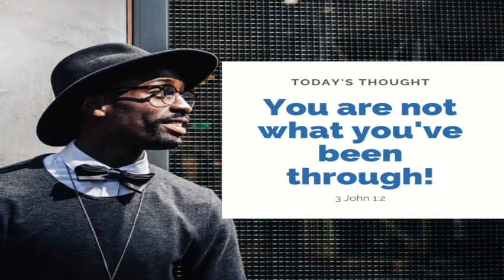You're Not What You've Been Through!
Welcome to Bishop Litman Live! All of us have experienced horrible episodes leading to pain in our lives. But, do you know that those experiences were not designed to to define you? In this episode Bishop Litman teaches that every experience (both good and bad) is designed to define you, but to develop you. The situations of life do not define the label God places on you. You are still His!